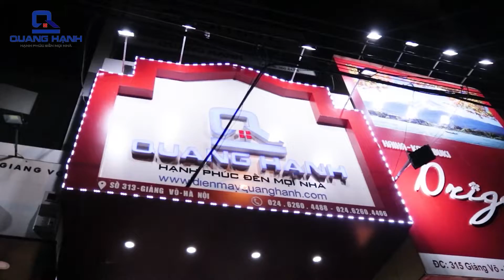Điện Máy Gia Dụng Quang Hạnh 313 Giảng Võ